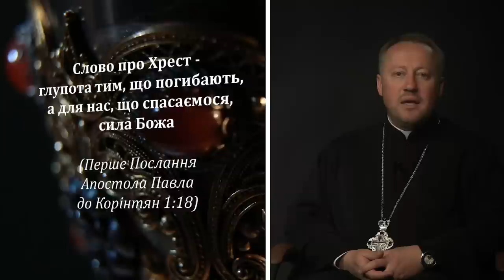Як правильно поводитися на церковному подвір'ї 🌿доДому🌿 ВІДКРИТА ЦЕРКВА для тебе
Це відео про ЦЕРКОВНЕ ПОДВІР'Я -- місце, яке безпосередньо належить до храмового архітектурного комплексу. Коли входимо на церковне подвір’я ми повинні усвідомлювати, що входимо до святого місця, тому наша постава має бути відповідна.
На церковному подвір’ї ми можемо побачити такі елементи як: ХРЕСТ та ДЗВІНИЦЯ.

00:00:12⚡️ отець Петро Жук, ректор Київської Трьохсвятительської Духовної семінарії
00:00:28 - що таке церковне подвір'я
00:00:54 - чому хрест такий важливий
00:01:49 - як закликають до Божого храму
00:02:08 - де навчаються християнських правд

🌿доДому 🌿

Перша частина назви «до» спрямовує нас до певного руху, закликає залишити своє теперішнє місце і рушити. Друга частина назви вказує напрямок мандрівки. Ми йдемо до Дому. В цій програмі хочемо вас запросити до іншого Дому, Дому Бога, який ми ще називаємо храмом, церквою, собором. Давайте разом пізнавати, що таке Дім Божий, що таке храм.

Поширюйте відео!

Україна молиться!